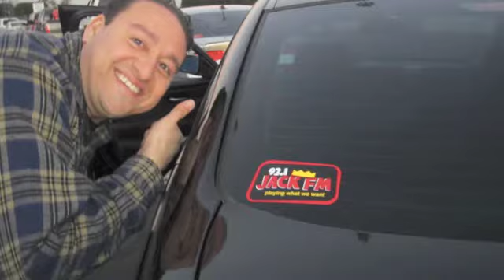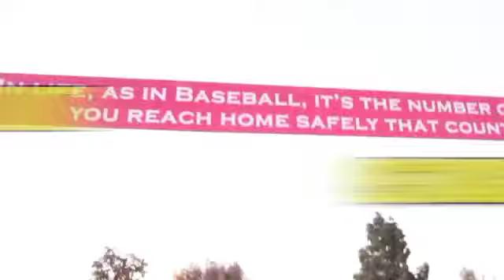Sticker Pimpin' at Angels Stadium for Monster Jam & Supercross Tix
PILOT: STICKERPIMPIN AIN'T EASY

Join the 931 JackFM STICKERPIMPS as they hooked up over 200 listeners with a pair of tickets to the upcoming Monster Jam and Supercross races at Angels Stadium of Anaheim. The JackFM BUSTACHE and SnowMobile were in full effect on this early January Morning! Wanna win tix? check out Jack931FM.COM for future dates!